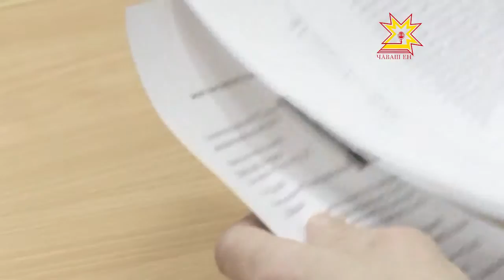Пункты приема УЭК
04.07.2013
Вы ещё не стали обладателями Универсальной Электронной Карты? Тогда она идет к вам! Новые точки приема заявлений на получение УЭК на днях заработали в Чебоксарах и других населенных пунктах республики.